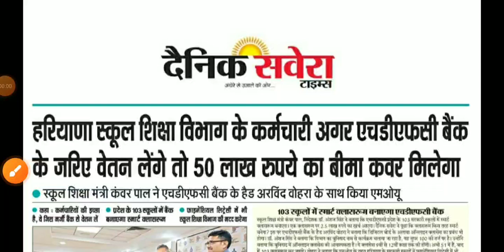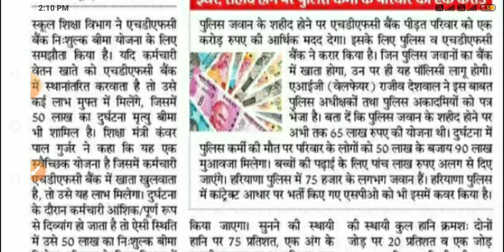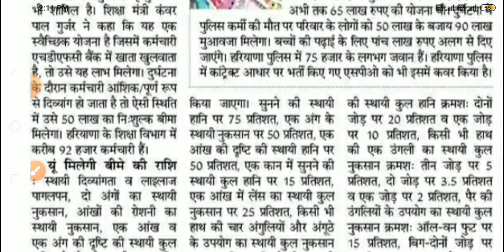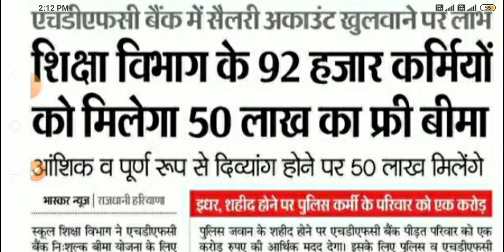कच्चे कर्मचारियों को 15 लाख रुपए का फ्री बीमा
DC rate vacancy haryana news
kaushal vikas Yojana haryana